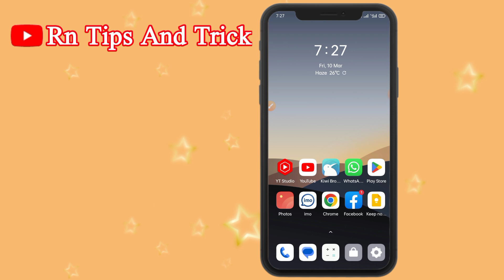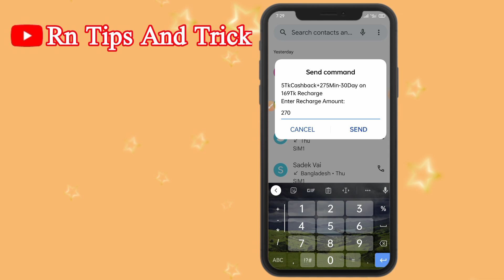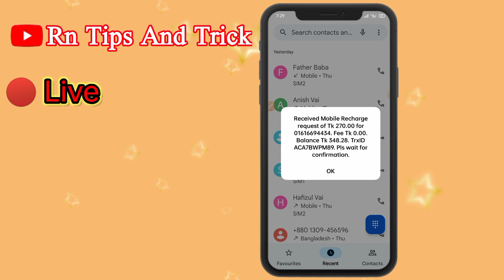বিকাশ থেকে এয়ারটেল সিমে রিচার্জ করবো কিভাবে !! How To Recharge Airtel Sim From Bkash